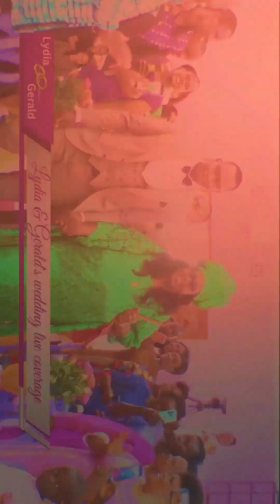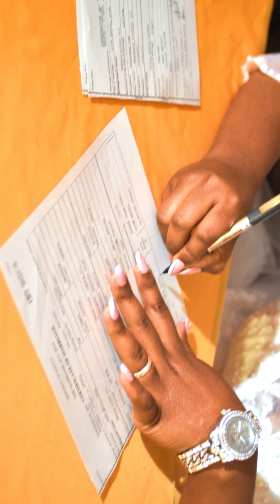Tulisema weekends ni za kwenda events si kufua nguo🤣🤣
We come bearing good news for you all.
Judah Media Group is now offereing LIVE/RECORDED video coverage for all types of events, from corporate to social gatherings, we gatchu.
We are Judah Media Group ( J-TV,  Judah Radio, Judah Film Production). Your #1 Christian Media Partner.
Watch us live on YouTube, Facebook and on Signet J-TV Channel on all free to air decoders.
You can also listen to us on Radio:👇👇
                                                            KISAJU 99.9FM, NAROK 86.7 FM